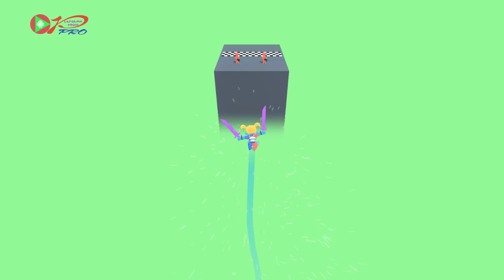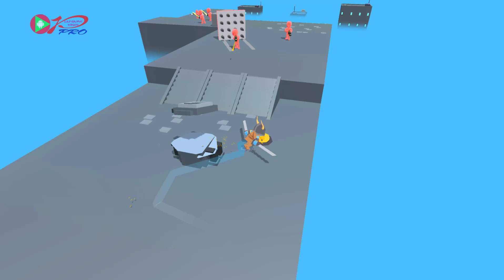SAMURAI FLASH - Walkthrough Gameplay Part 5 - LEVELS 121-145 (iOS Android)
Time moves when you move

You want to know what it feels like to be a Super Hero ?

Join us and become a Samurai Flash
-Dodge and slice your enemies to reach the next level
-Defeat bosses and show your skills
-Make the most of your speed and appreciate the slow motion of your enemies
New features are to come ( character upgrade , skins and accessories )